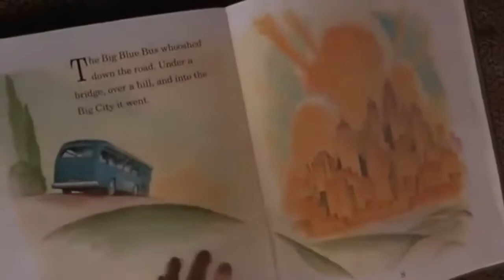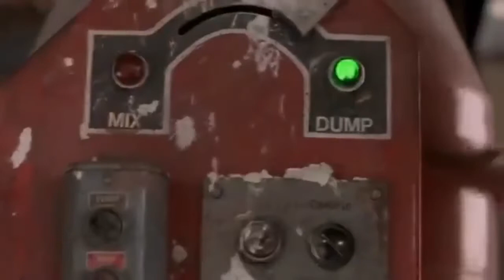Baby's Day Out Full Comedy| COMEDY FUNNY Movie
Twins Adam Robert and Jacob Joseph Worton played Baby Bink in the film but it ended up being their first and last acting gig. Now 27 (turning 28 in November 2020), Jacob has gone on to attend the University of Delaware, earning a degree in Hotel, Restaurant & Institutional Management.